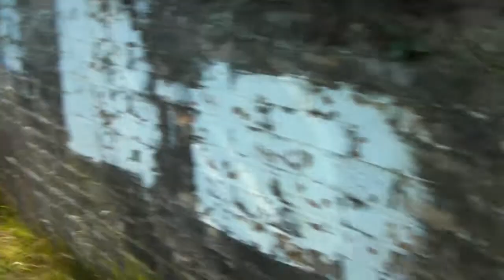st margarets bay bunker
a bunker at st margarets bay